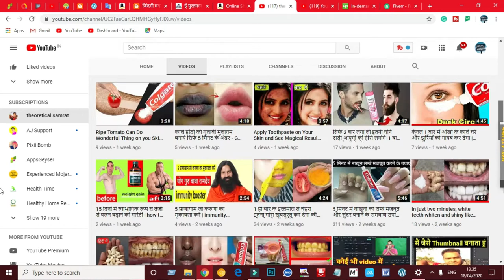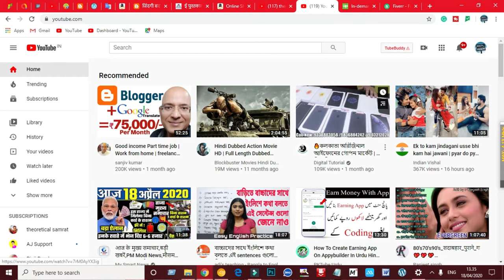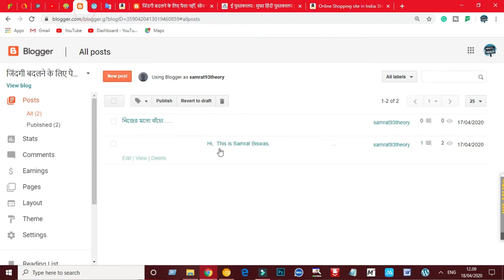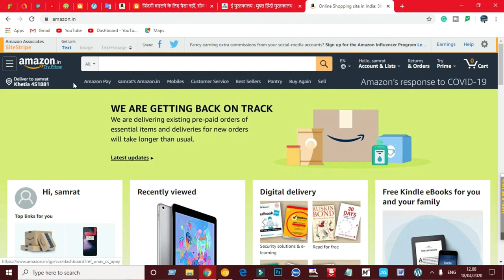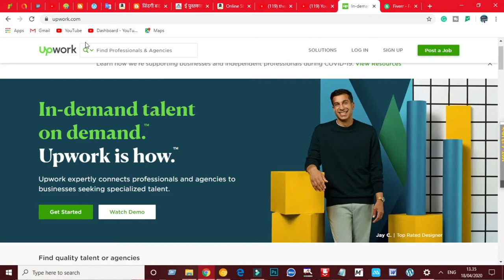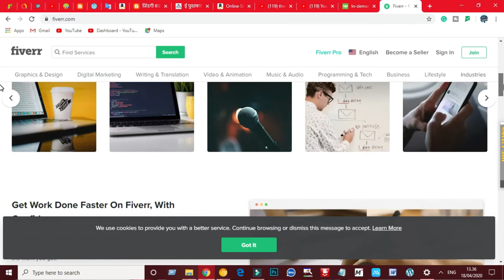How to Earn from Mobile Phone in 2020 | 100% Confirmed Earnings | How to earn Online | easy process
in hindi,This video will show you a brand new way to make money and grow your brand online, with the help of the trend of the future. In this video Him eesh Madaan, the leading Motivational Speaker and Performance Coach of India, will show you how he started his journey from making Rs.300 an hour to the present where he is hired by corporate houses for Training Sessions. He tells you how it is done with his own experience plus all the trade secrets from his family( Father TS Madaan, brother Awal, wife Gunjan etc.).

2020 mein kaun sa business Shuru Karen
2020 Mein Ghar Se kaun sa business Shuru Karen
2020 Mein Kaise business Shuru Karen
Ghar Se kaun sa Lagu Udyog Shuru Karen
2020 Mein Ghar Baithe kaun sa business Karen
aatta chakki business, masala business,
 pouch packing machine business,
 startup authority,
 business, kaam dhandha,
2020,
व्यावसायिक का अर्थ
व्यवसाय का परिचय
व्यवसाय की परिभाषा लिखें
व्यवसाय के प्रकार
व्यावसायिक नैतिकता के विभिन्न तत्वों की व्याख्या
व्यवसाय का वर्गीकरण
व्यवसाय के सामाजिक उत्तरदायित्व
व्यवसाय और पेशा में अंतर
small business ideas for rural areas
small business ideas for over 50
vegetables business ideas in hindi
how to grow a service business
growing business ideas
how to start a business from scratch
how to start a business wikihow
how to start a business book
starting a business for dummies
how to start a small business without money